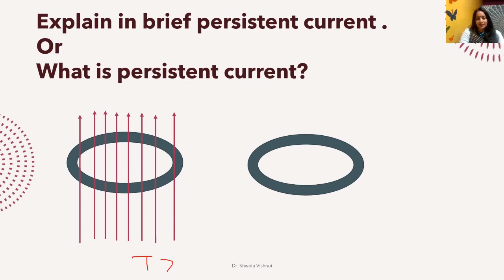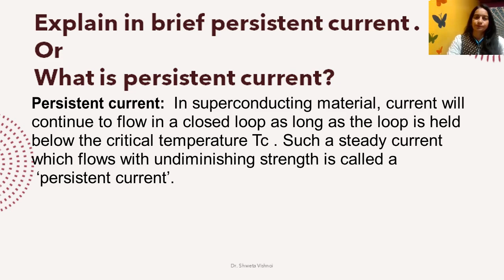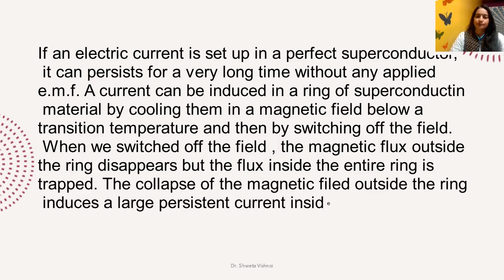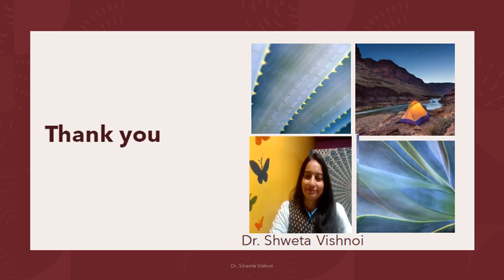Persistent current || Superconductor || lecture 2